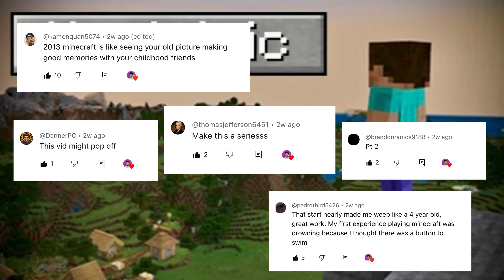Minecraft but it feels like 2013 - PART 3